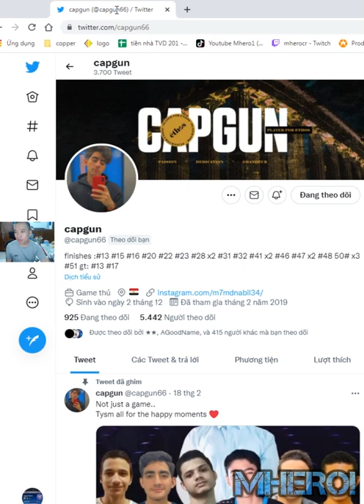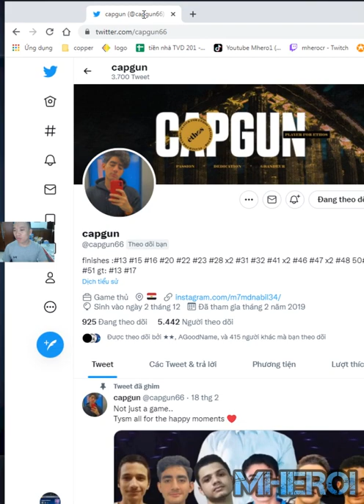Mortar Miner Valkyrie Archer Queen best deck Clash Royale CAPGUN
Welcome to Mhero1
your coopertation.